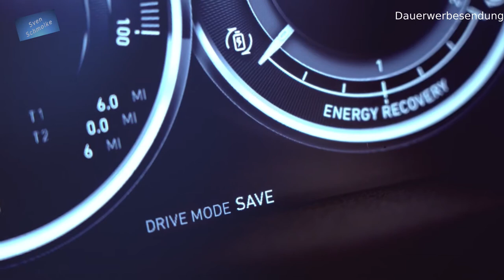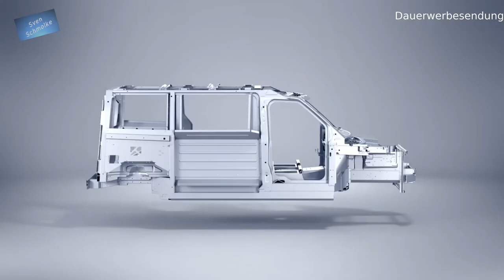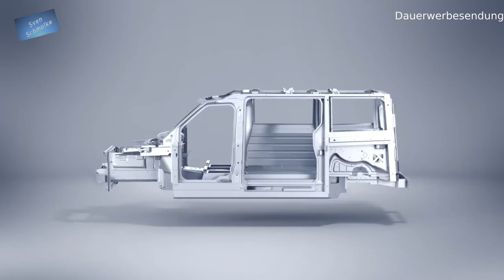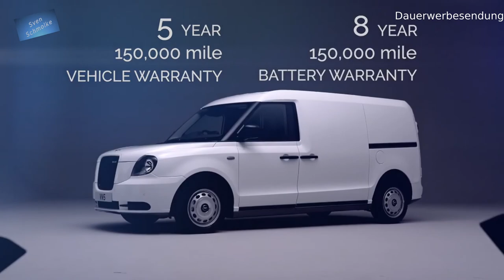# 98 - Vorstellung des LEVC VN5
Auch wenn es sich bei dem heutigen Fahrzeug um einen PHEV handelt, möchte ich es kurz vorstellen, weil es ein großes Potential zum BEV hat.
Jeder kennt das Black-Cap, das London-Taxi mit seinen hervorragenden Eigenschaften für den Personentransport. Jetzt hat LEVC dieses Fahrzeug etwas in die Länge gezogen und ihm einen rießen, 5,5 m³ großen Laderaum verpasst. Wenn dieses Fahrzeug jetzt noch einen größeren Fahrakku bekommt, wird aus ihm ein mehr als interessanter voll elektrischer Transporter, der mit gleich drei Lademöglichkeiten aufwarten kann. Neben Typ 2 und Typ 2 CCS verfügt er noch über Chademo. Und somit wird es immer ein freies Plätzchen zum laden geben.